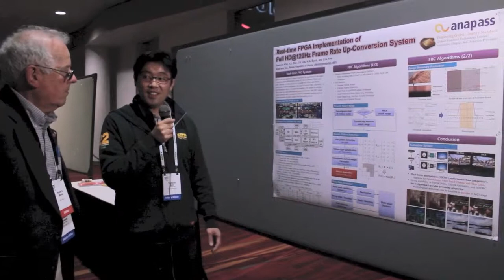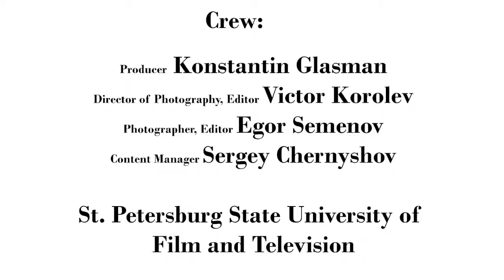Interview with Daehyun Kim